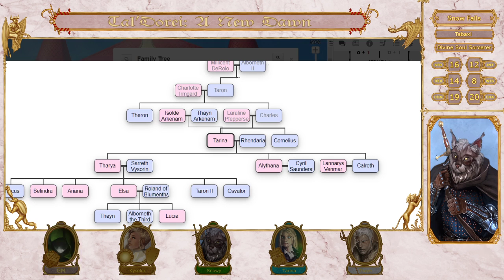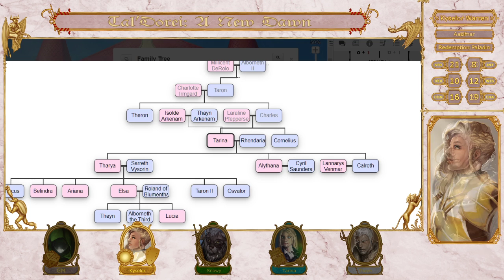D&D5E: Tal'dorei The Arcane Dawn Wrap Up